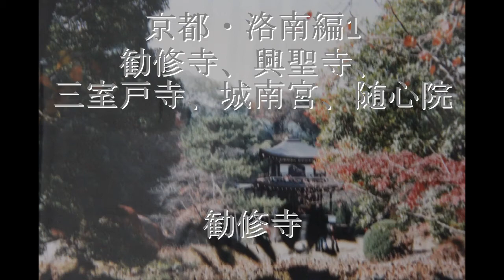京都・洛南編1 勧修寺、興聖寺、三室戸寺、城南宮、随心院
京都も東西南北の南編にきました。
勧修寺は、真言宗山階派の大本山で、開基は醍醐天皇です。
皇室と藤原家の縁の深いお寺です。
興聖寺は、曹洞宗を開いた道元禅師が最初に建立した寺院です。
三室戸寺は、本山修験宗の別格本山で、やはり、皇室と縁が深いお寺です。
城南宮は、西暦794年平安京遷都に際し、都の安泰と国の守護を願い城南大神と崇め創建されたのが、始まりです。
随心院は、真言宗善通寺派の大本山寺院です。
この寺院のある小野地区は小野氏の根拠地で、小野小町ゆかりの寺でもあります。
ご笑覧頂けたら嬉しいです。